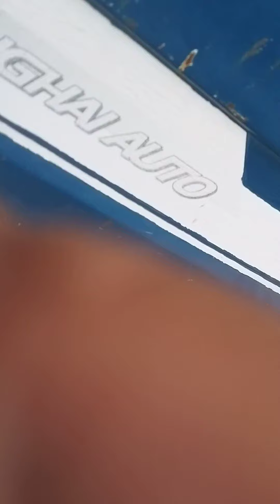# 210 - GẶP BÉ VÀNG LÙN LẦN 2.